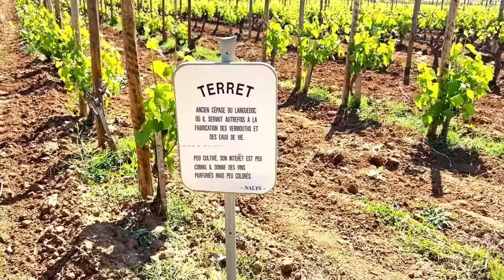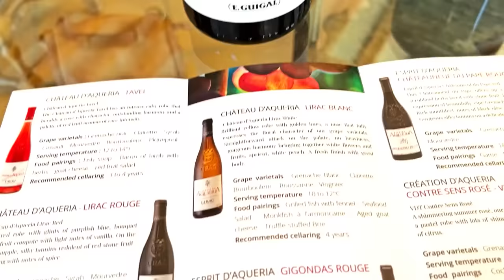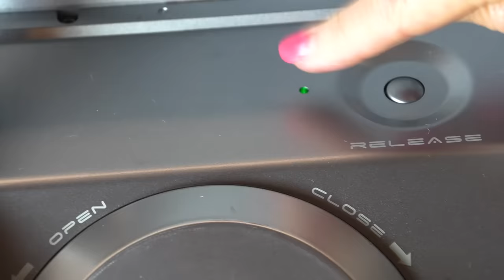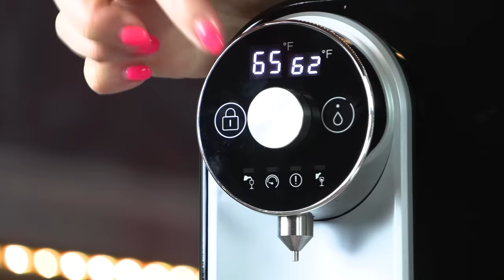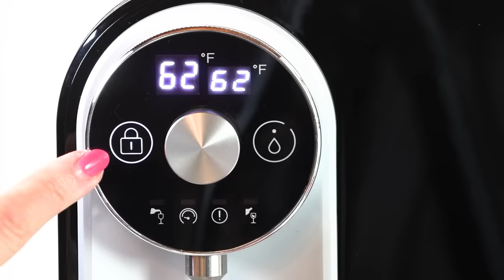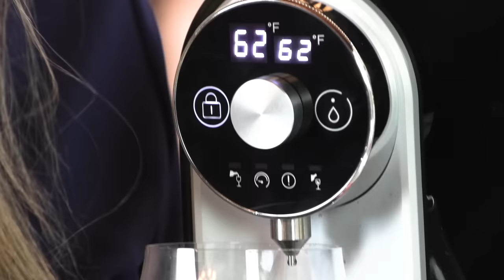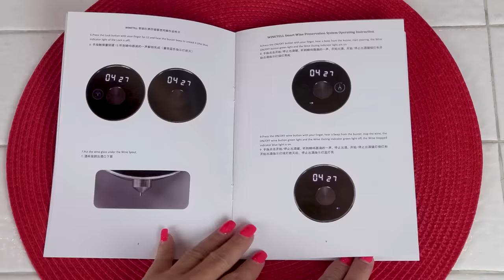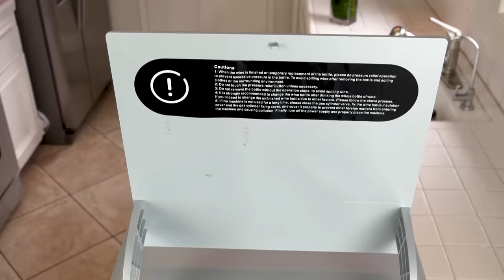How to Keep Wine Fresh for 100 days with Winetell | Wine Tasting | Red Wine Storage with Argon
Winetell is an innovation system which enables wine lovers to enjoy a single glass of wine at the perfect temperature with original taste and flavor, whenever they want,.  WINETELL preserve wine up to 100 days with exact temperature. It is designed to pour out wine without removing the cork, so that oxygen never touches your wine. By WINETELL’S core needle pierce the cork, wine is extracted through the needle, replaced with Argon gas to keep your wine.  With WINETELL, you can enjoy a single glass of wine whenever you feel like it instead of being forced to either drink an entire bottle in a short time or put it all to waste.  You can keep your wine at its best temperature or you can set the exact temperature you want the wine to be kept in (anywhere from 2.7degree to 20 degree Celsius, which is 37degree to 68 degree Fahrenheit), so that you can enjoy the best taste of the wine.  Every WINETELL is equipped with an 1L refillable argon gas canister which preserves up to 90 bottles.  Helping save the planet is part of our daily routine. Once you uncork a wine bottle, your wine starts losing its flavor and taste because of oxidation. Even on the first day, the taste isn’t the same. You arelikely to throw away the bottle with the leftover wine, which is already past its best. While, with WINETELL, you keep your wine fresh and reduce a lot of wastes.

24hrad$1007K#3668411/24cancld8K1130
SMOstrt21K$60-usa10K2/19